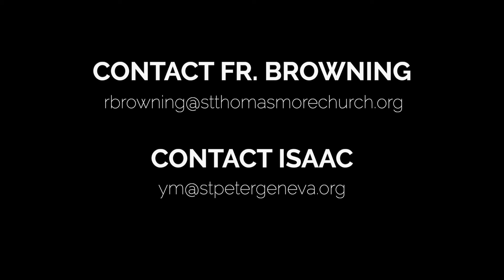We would love your student to join us for Summer Camp, here's why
I have learned, over the past six years of working in ministry, that effective evangelization for the middle school age group is typically fun-based (because, as I have seen, fun leads to trust and trust leads to vulnerability). Camp is a perfect example of this and I have seen time and time again how this engaging experience can positively transform the heart and the life of a middle schooler.

I know that summertime can tend to be a bit crazy, but we truly believe that this camp will not only be a fun experience, but also a pivotal one in the lives of our students.